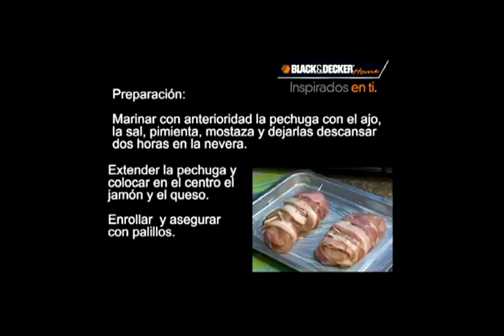Fragmento de video de capacitación Hornos Black & Decker - Avant Premiere Producciones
Fragmento de video de capacitación realizado por Avant Premiere Producciones para Black & Decker. Publico objeto: personal de ventas e impulsadoras de la empresa.

Avant Premiere Producciones
Creatividad adaptada a tus necesidades.